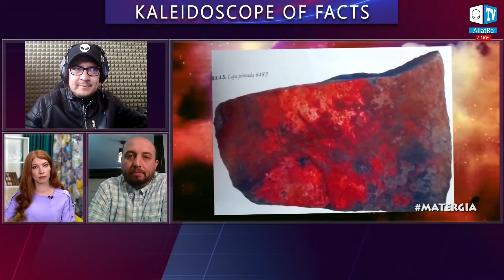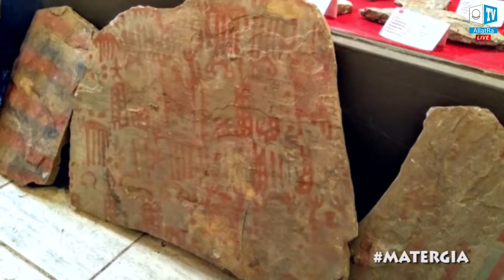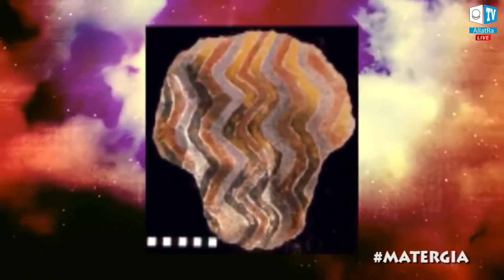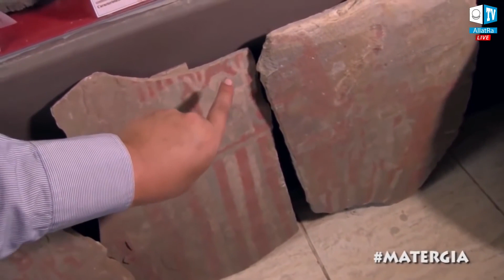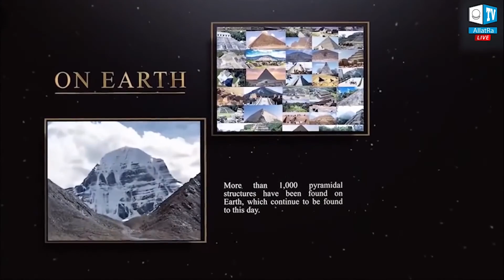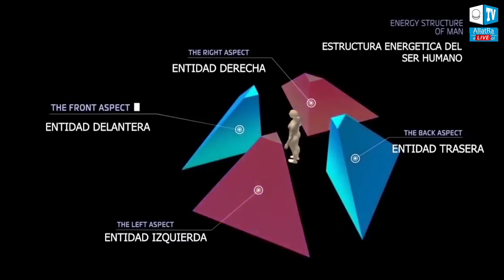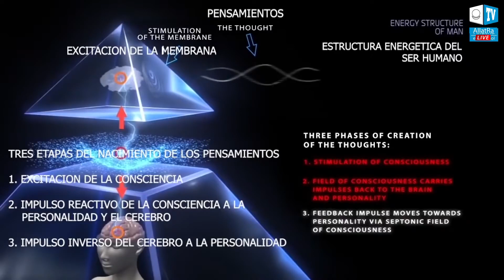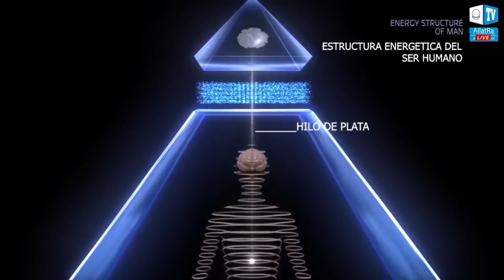Evidencias de la existencia de los extraterrestres | Entrevista con el ufólogo Rafa Mercado. Perú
Misteriosos dibujos en la piedra y pirámides artificiales en Perú. Entrevista con el periodista y ufólogo Rafa Mercado, también conocido por su canal @MATERGIA REALISMO FANTÁSTICO con Rafa Mercado ¿El dibujo de un astronauta en los petroglifos encontrados en Arequipa? ¿Ovnis o sombreros? ¿Qué tipo de tecnología y conocimiento tienen los habitantes de Pampacolca para realizar un trabajo de alta precisión? Sobre la pirámide artificial en el antiguo Perú/cerro Campanayoc y los Antimpampa, piedras lajas. ¿Cómo es que la vía láctea y el ADN están dibujados en una o varias lajas? ¿Qué significa que en las piedras pre-incas de la cultura Antimpampa (y los alrededores de la pirámide truncada de Campanayoc) existen dibujos de seres extraterrestres? ¿Cómo puede haber símbolos en las piedras lajas de Pampacolca que coincidan con símbolos de la antigua cultura egipcia? Pirámides y civilizaciones extraterrestres. El rol de las pirámides en tiempos de cataclismos | Caleidoscopio de Hechos 13

 • 13 Pirámides y c...

¡Advertencia de las pirámides! Transición del ciclo de 12.000 años. El comienzo de las catástrofes Unirse al proyecto Sociedad Creativa

Acceda a la descarga en varios idiomas del libro AllatRa .org/

¡Estaremos encantados de responder en la sección de comentarios! Fuente